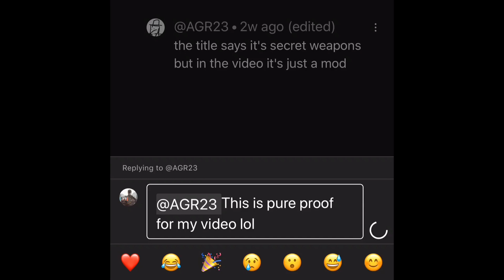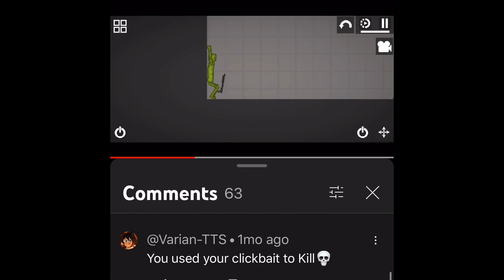Meet melonchik, The most clickbait melon playground youtuber ever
This person is obviously a click-baiting youtuber.